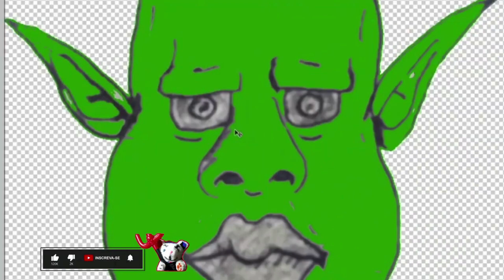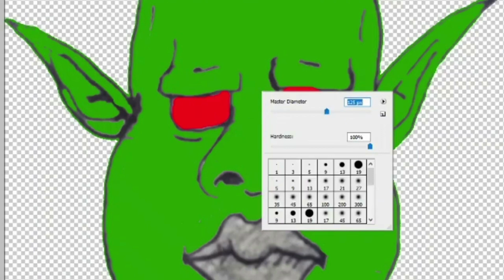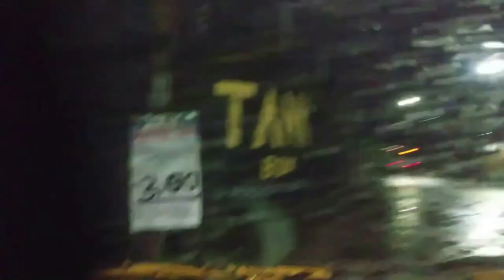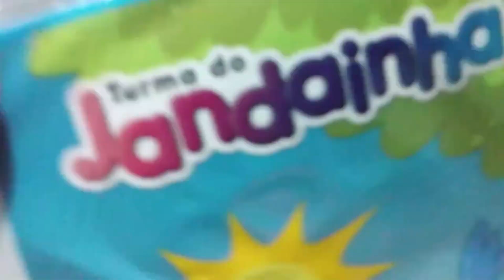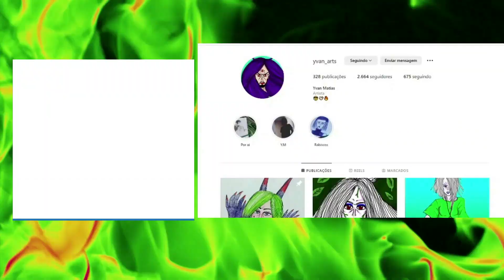Blue gelatine, piores vídeos, salgadoce, cabeçudo, comprando papel e scarlet.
0:00 - intro
0:18 - blue gelatine
0:46 - reagindo aos meus piores vídeos
2:24 - salgadoce (receita)
3:21 - a origem do cabeçudo
5:30 - comprando papel
6:49 - desenhando scarlet pintando cabelo
m